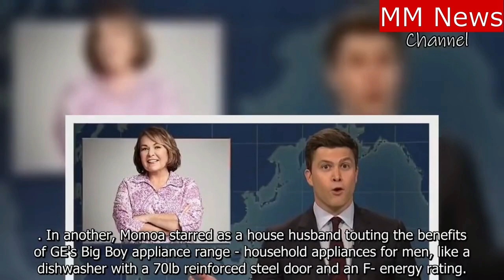SNL: Jason Momoa resurrects his Game of Thrones character Khal Drogo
Saturday Night Live Jason Momoa resurrects his Game of Thrones character Khal Drogo.